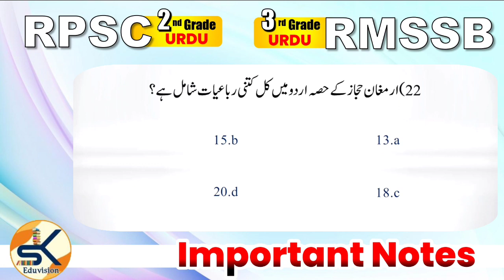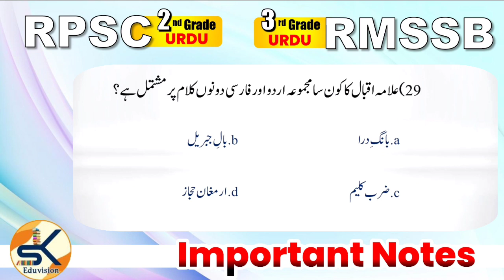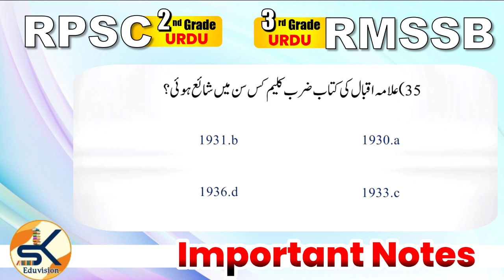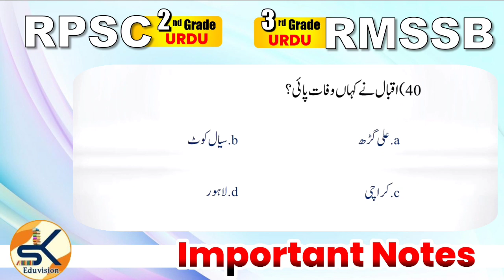علامہ اقبال Allama Iqbal Mock Test-Related 40 Questions and answer JSSC CGL, PGT, TGT